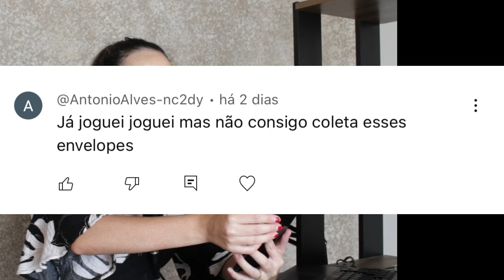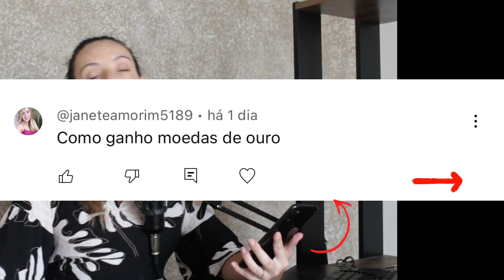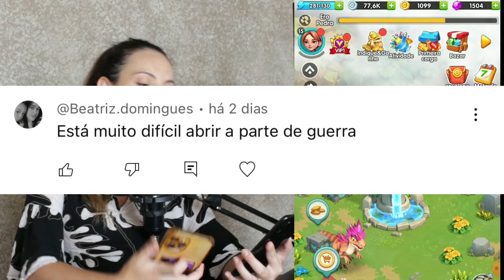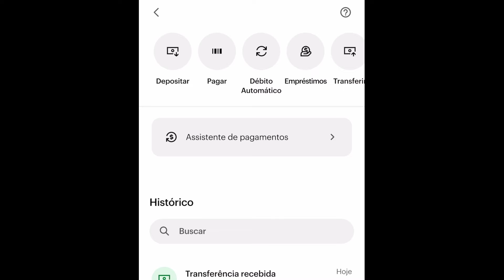APP MATCH WAR SAGA COMO GANHAR E SACAR RÁPIDO - DICAS SECRETAS 2024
Olá pessoal 👋
 Resolvemos trazer um segundo vídeo ainda falando sobre o apk Match War Saga e apresentando funções únicas para vocês. Este segundo vídeo é bem mais completo e cheio de dicas que nós utilizamos para conseguir vencer batalhas no modo PVP e com outras técnicas que serão importantes para você que quer ganhar dinheiro com esse jogo.

Consigo realmente ganhar dinheiro em Math War Saga sem precisar depositar?

A resposta para essa pergunta é SIM, você realmente consegue ganhar dinheiro sem precisar estar depositando. E para isso acontecer, é necessário ganhar partidas contra os monstros e batalhando contra outros jogadores no modo PVP.

Quanto eu consigo ganhar batalhando contra outros jogadores?

Para essa pergunta a resposta é simplesmente Ilimitado os ganhos, o saque mínimo de retirada é de R$100,00 equivalente a 1100 moedas douradas. Você batalhando no modo PVP tem a opção de entrar com 10 moedas douradas e 100 moedas.